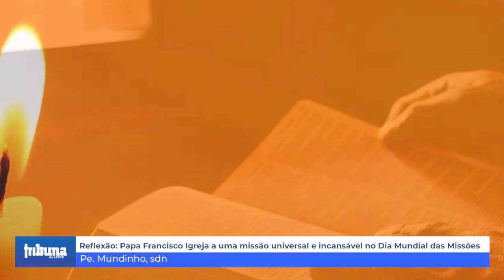Reflexão: Papa convoca Igreja a uma missão universal e incansável no Dia Mundial das Missões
O Papa Francisco compartilhou sua mensagem para o Dia Mundial das Missões deste ano, destacando a parábola do banquete nupcial do Evangelho de São Mateus (Mt 22) como tema central de sua reflexão. O Pontífice enfatizou a recusa dos primeiros convidados ao convite do rei para o banquete e, em resposta, a ordem dada aos servos para saírem às encruzilhadas e convidarem todos que encontrassem. A mensagem aborda aspectos cruciais da evangelização, refletidos tanto na parábola quanto na vida de Jesus.

Papa Francisco recordou que a missão da Igreja, como discípula missionária de Cristo, é uma "ida incansável" para convidar a humanidade a participar do encontro e da comunhão com Deus. Ele ressaltou dois verbos essenciais para a missão: ir e convidar. Esses representam o núcleo da evangelização, chamando os fiéis a saírem ao encontro das pessoas, assim como Deus, que sempre busca cada ser humano, independentemente de sua resposta.

O Santo Padre também destacou o simbolismo do banquete. Para ele, a missão da Igreja tem uma dimensão escatológica e eucarística, conectada à salvação final e ao banquete da vida eterna que Cristo oferece a todos. Francisco lembrou que esse convite não se restringe a este mundo, mas aponta para a promessa de plenitude no reino de Deus, já iniciada com a vinda de Jesus.

Por fim, o Papa reforçou o caráter universal da missão: "todos" são destinatários do convite. Ele afirmou que a missão é para todos, sem exclusão, e que é necessário o empenho de cada cristão para que essa mensagem alcance todas as pessoas. Ele pediu a intercessão de Nossa Senhora, recordando o milagre nas bodas de Caná como um sinal da abundância de Deus, e concluiu com um apelo à Virgem Maria, Estrela da Evangelização, para que guie os discípulos de Cristo em sua missão.

Essa mensagem é um forte chamado à ação pastoral, impulsionando a Igreja a ser verdadeiramente sinodal e missionária, levando a mensagem de salvação a todos os cantos do mundo.